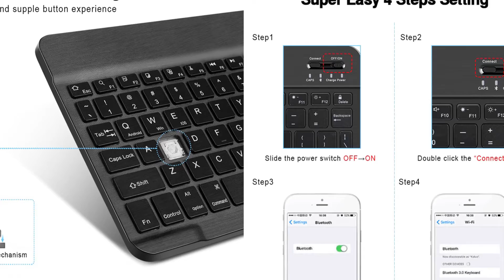RGB Wireless Keyboard And Mouse Mini Bluetooth Keyboard Mouse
Stable Bluetooth Connection
The RGB bluetooth keyboard can be connected to ipad phone tablet laptop computer with only bluetooth , the mouse can be connected to the laptop ipad tablet with both USB receiver and bluetooth , plug and play, no other drivers or options.

7 Light RGB Effects
The keyboard has 7 colors red green blue yellow purple white light green, combining 7 RGB lights effect, such as reactive mode, wave mode, ripple mode, aurora mode shocking your vision when you use keyboard,2 Degree adjustable brightness

Power to Last Automatically Sleep Mode
The keyboard and mouse are rechargable, they both have a long lasting built in battery so you won’t have to spend a dime on replaceable ones
 Simply charge it in about 4 hours with the supplied USB cable. It will enter the sleep mode after no using for about 25 minutes.

lowering the keyboard’s brightness improves battery life

Durable and Wide Compatibilit Mouse and keyboard combination is very durable and compatible with Windows Andriod IOS MAC OS.
Suitable for desktops, Ipad ,Phone, Chrome books, PCs, laptops, computers, smart TVs.

Item name RGB Bluetooth Keyboard And Mouse Set
Keyboard Keys 87 keys
Mouse Buttons 4 Buttons
Language Russian English
Interface Micro USB
The Max DPI 1600 DPI
WiFi Range 10M
Battery Rechargeable
Charging Voltage 5V1A